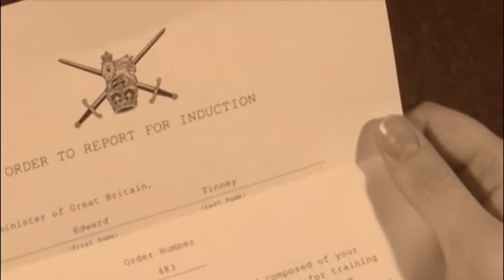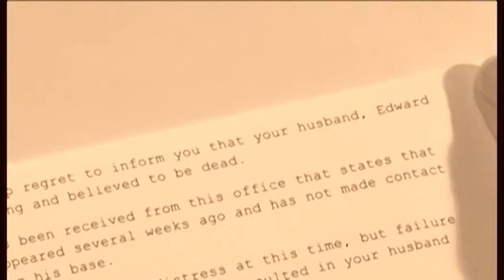Music Video - Need You Now